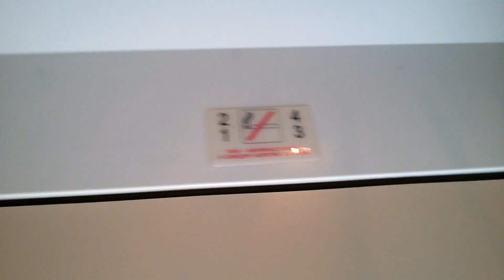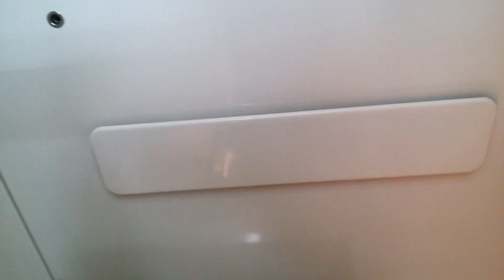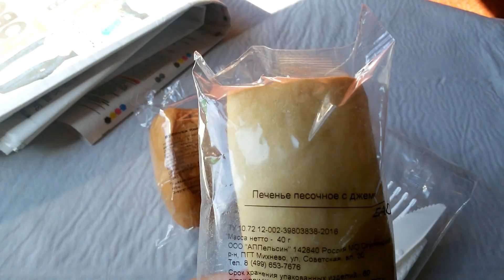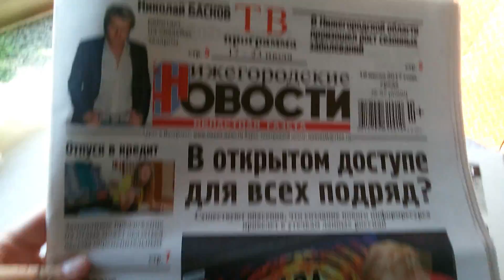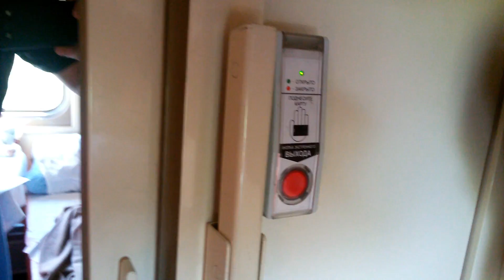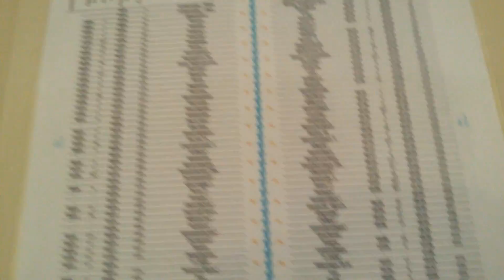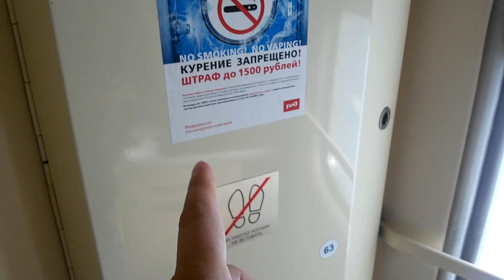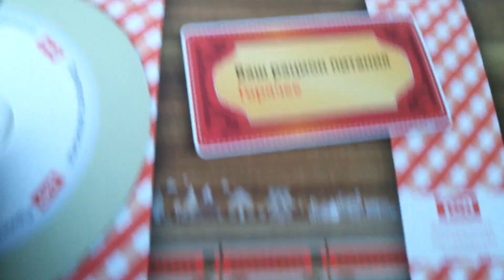Обзор КУПЕ Фирменного поезда 087-088 Нижний Новгород - Адлер